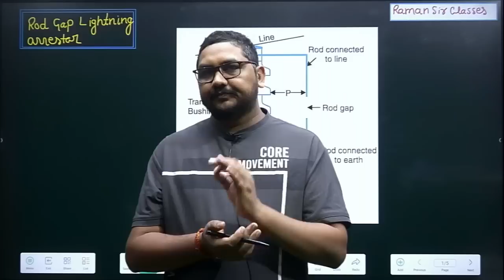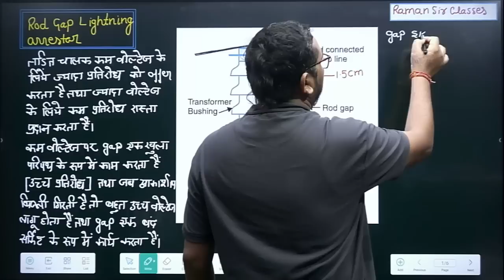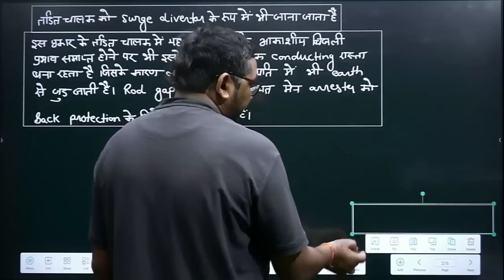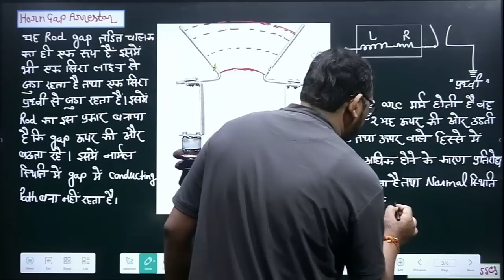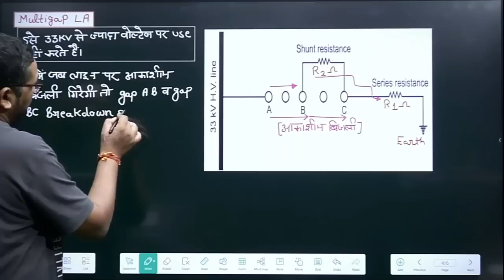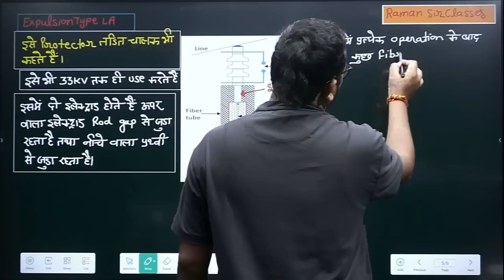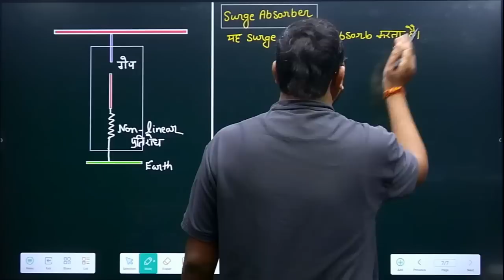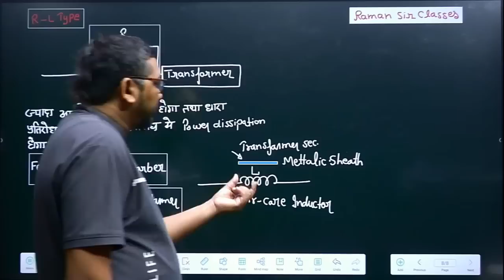#29 | LIGHTNING ARRESTER | विक्रांत बैच | Important for Uppcl-tg2 Electrician | By Raman sir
🔴 LIVE ELECTRICIAN FULL COURSE | TECHNICAL + NON-TECHNICAL | DRDO TECHNICIAN-A | BY RAMAN SIR & TEAM
🔴 DRDO (Tech-A) COPA ( Computer Operator and Programming Assistant ) Tier- I ( Non tech + Tech )
Helpline number:-
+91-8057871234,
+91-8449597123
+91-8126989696